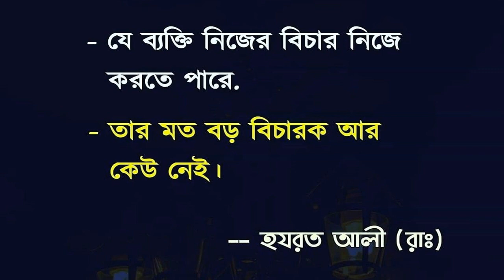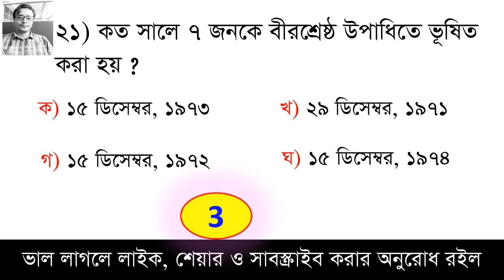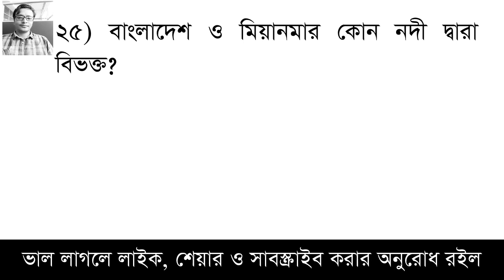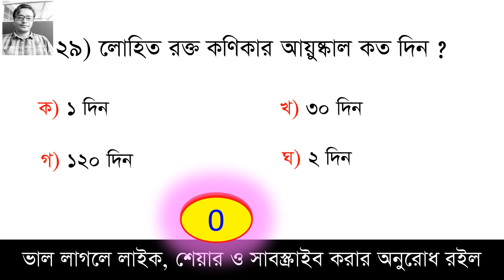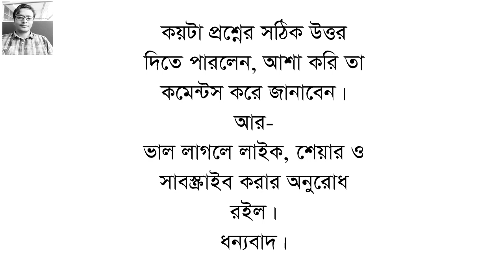প্রাক_প্রাথমিক_শিক্ষক_নিয়োগ_পরীক্ষার প্রস্তুতি Model_Test-17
১৬তম নিবন্ধন পরীক্ষার (প্রিলিঃ) জন্য  শেষ মহুর্তের প্রস্তুতির জন্য যে সকল শর্ট সাজেশন দেয়া হয়েছিল, ( ১৭তমের কাজে আসবে)  তা হলো-

সকল শর্ট সাজেশন দেখতে লিংক এ ক্লিক করেন।